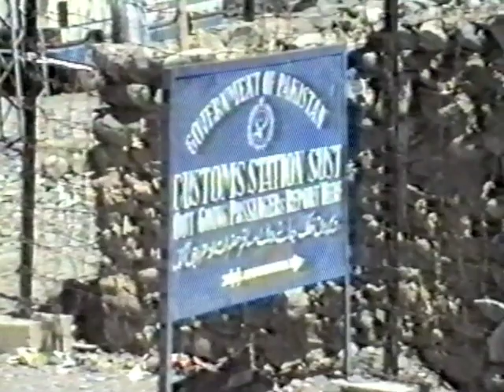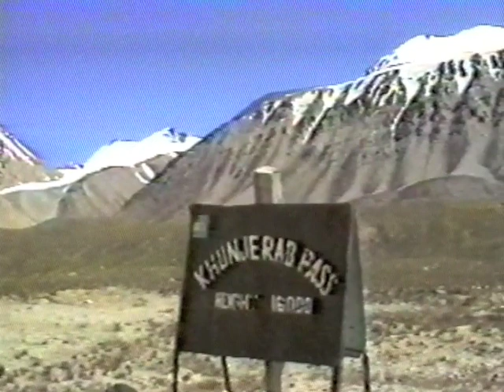The Karakorum Higway and the Hunza valley (North Pakistan1990)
ATTENTION / CAUTION / VORSICHT / 注意危險 / حذر / PRECAUTION / ATENCAO / 주의! /

Watch this movie only if you are interested  by Pakistan in 1990.
I have retrieved this old film of my trip in the north of Pakistan.
It's not actual, but may be someone will be interested by theses old footage.
The complete serie is composed of 9 videos
The road from Islamabad to Peshawar (Pakistan 1990)
The Khyber Pass (Pakistan/afghan boarder 1990)
The streets and the bazars of Peshawar (in 1990)
From Peshawar to Chitral ( East Pakistan 1990)
The Bamburet valley (East Pakistan 1990)
From Chitral to Gilgit (North-East Pakistan 1990)
From Gilgit to Islamabad via Babusar pass (North Pakistan 1990)
Visit of Lahore (Pakistan 1990)
The Karakoram Highway (KKH) is the highest paved international road in the world. It connects China and Pakistan across the Karakoram mountain range, through the Khunjerab Pass, at an altitude of 4,730 metres, by far the highest paved international border crossing in the world. It connects China's Xinjiang region with Pakistan's Northern Areas and also serves as a popular tourist attraction.

Hunza Valley (Urdu: ہنزہ) is a valley near Gilgit and Nagar vallies in the Northern Areas of Pakistan. The Hunza valley is situated at an elevation of 2,438 metres (7,999 feet). The territory of Hunza is about 7,900 km² [3,050 sq, miles]. Karimabad is the main town which is a popular tourist attraction in Pakistan because of the spectacular scenery of the surrounding mountains like Rakaposhi 7,788 m (25,551 ft), Ultar Sar (7,388 m), Bojahagur Duanasir II (7,329 m), Ghenta Peak (7,090 m), Hunza Peak (6,270 m), Darmyani Peak (6,090 m) and Bublimating (Ladyfinger Peak) (6,000 m).
Hunza was formerly a princely state in the northernmost part of the Northern Areas of Pakistan, which existed until 1974. The state bordered the Gilgit Agency to the south, the former princely state of Nagar to the east, China to the north and Afghanistan to the northwest. The state capital was the town of Baltit (also known as Karimabad). The area of Hunza now forms the Aliabad tehsil of Gilgit District.
Hunza was an independent principality for 900 years. The British gained control of Hunza and the neighbouring valley of Nagar between 1889 and 1892. The Tham (Chief) of Hunza escaped to China.
The British retained Hunza's status as a 'principality' until 1947. According to Habib R. Sulemani, the people of Hunza were ruled by a local Mir for more than 900 years, which came to an end in 1974.
Although never ruled directly by neighbouring Kashmir, Hunza was a vassal of Kashmir from the time of Maharaja Ranbir Singh of Jammu and Kashmir. The Mirs of Hunza sent an annual tribute to the Kashmir Durbar until 1947, and along with the ruler of Nagar, was considered to be among the most loyal vassals of the Maharaja of Kashmir.
Merci à AKJM